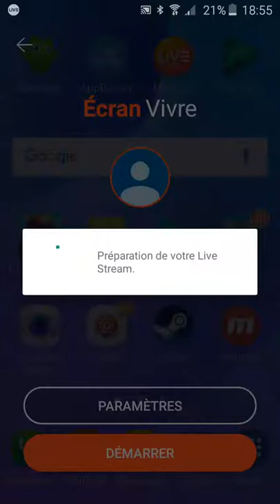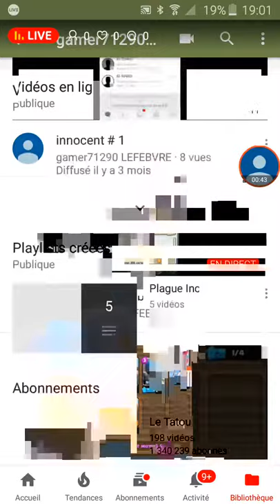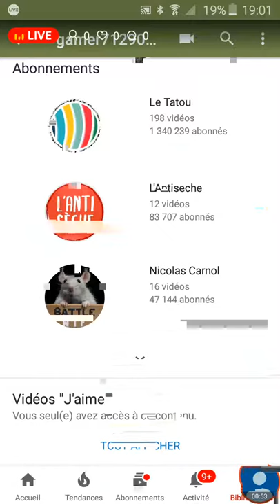clash royal rugby